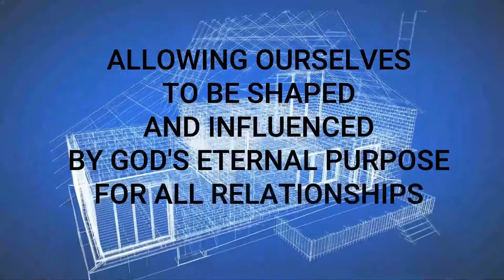The Theology of Family: Theology of Parenting